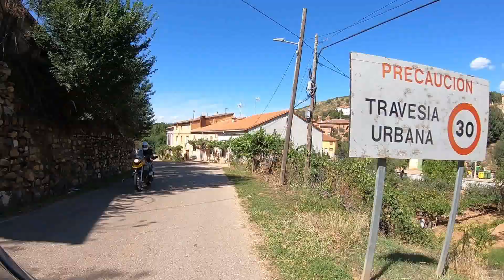Ruta Motera. Sierra Norte Guadalajara. 12/9/21